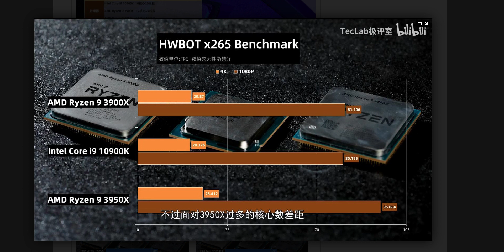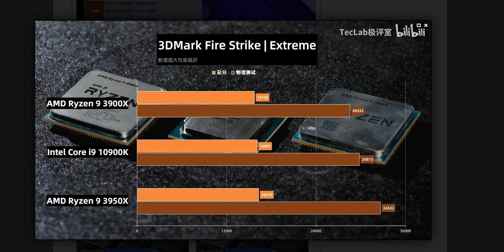Your next gaming CPU ? | 10th Gen Released Comet lake [HINDI]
in today's video we will talk about intel's 10th gen comet lake S series processors which released today including the 10 core i9 10900k and the i7 10700k, i5 10400 and i3 10100 etc.

My Specs-

2 ( BUY 2 )
3 ( BUY 2 )

2TB x2 HDD